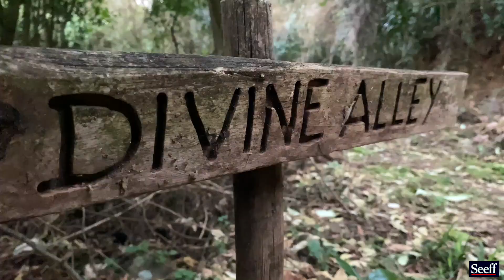R5,250,000 | 4 Bedroom House For Sale in Alverstone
A UNIQUE COUNTRY RETREAT
Experience the awesome beauty of Africa every day from your own oasis that offers serene living. A level garden with view deck surrounds this well maintained and much treasured stone home in a unique setting. This well constructed home offers Harvey Tiles over thatch and much thought has gone into keeping this beautiful home warm in winter and cool in summer. Large windows, stained glass windows and sky lights provide excellent flow of light and air in all rooms. Bedrooms are lovely and spacious, with Juliet balconies and bathrooms offer unique handcrafted features. Natural stone from the area adds to the character of this home. A section of the upper level could be converted into a self-contained flat with own entrance. The peace and charm of the home and the setting will not only make you feel that you belong here, it is also ideal for an artists retreat or a naturalist sanctuary of indigenous flora and fauna. The separate cottage is a lovely gem with inspiring views. There is a platform area suitable for an additional home. Walkways meander through the indigenous forest to the stream and dam. An ideal treat for meditation or for just loving the outdoors and country setting. The topographical magnetism of this property filled with a rich cast of indigenous flora and fauna, is rare to find in the area and only 3.5 km from Hillcrest. A unique opportunity to 'come home' in every sense of the word.

Plants - Aloes - various, Cycads - various, Clivias, Wild Dagga, Crassula Ovata and Tree Ferns.